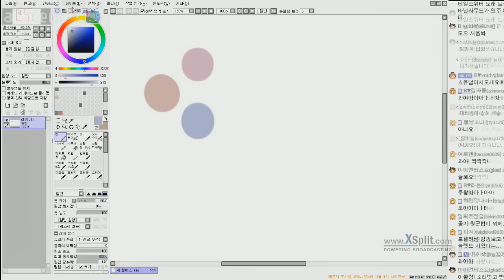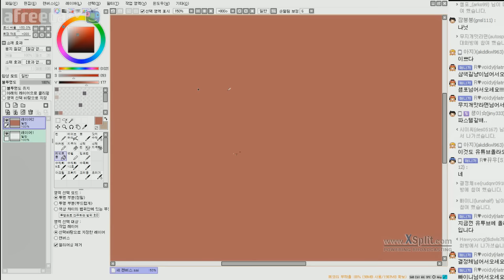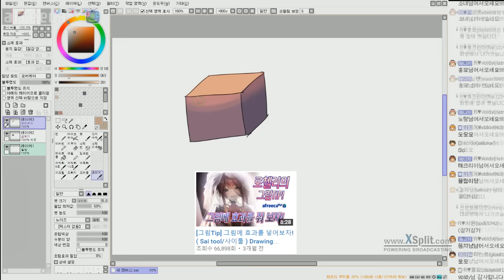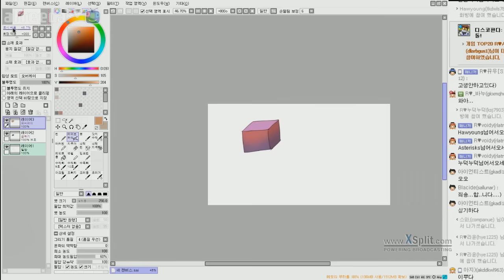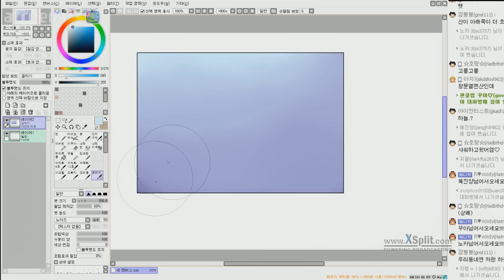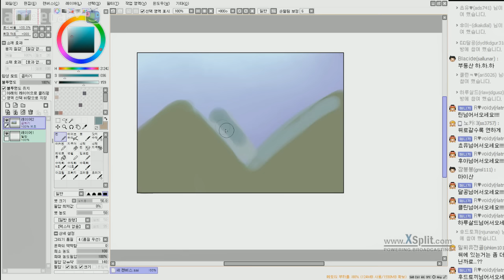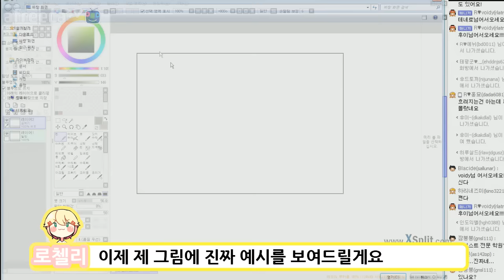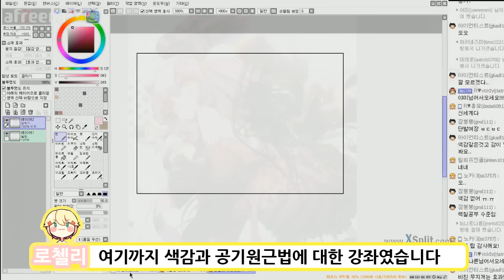[그림Tip] 분위기별 색감에 대해서 알아보자! ( Sai tool/사이툴 ) Drawing Lesson / Digital painting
전문적인 교육을 받은 것이 아닌, 개인적으로 터득한 정보이므로 야매 주의 부탁드립니다
영상에 도움을 주신 In 타워님 감사합니다!
아프리카TV 매일밤9시 생방송

[그림Tip] 분위기별 색감에 대해서 알아보자!(Sai tool / 사이툴)
Drawing Lesson / Digital painting